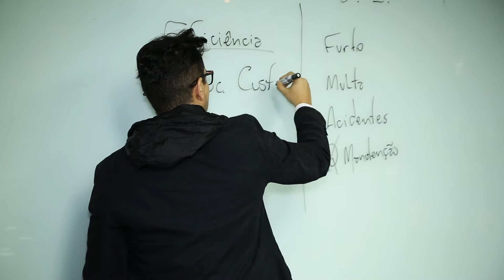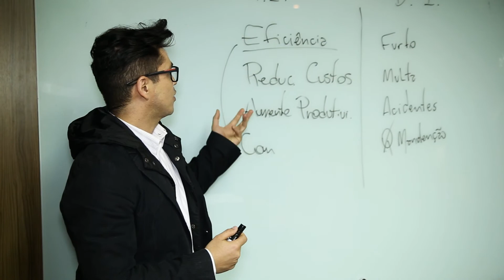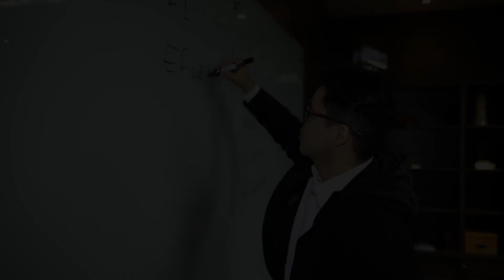GEOSIGA, SANTO ANDRÉ/SP, EMPRESÁRIOS DE SUCESSO